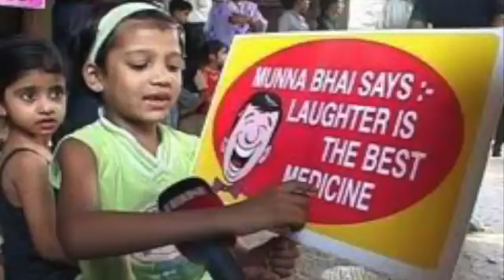January 10, 2019